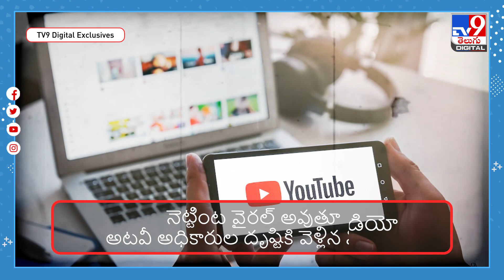యూట్యూబ్‌లో వ్యూస్‌ కోసం వెర్రి వేషాలు... - TV9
యూట్యూబ్ చానల్ వ్యూస్ పెంచుకోవడం కోసం కొత్త రకం ఆలోచన చేసిన యువకులు జైలు పాలయ్యారు. వారి ప్లాన్‌ కాస్త బెడిసి కొట్టడంతో వైల్డ్ లైఫ్ కేసులో బుక్ అయ్యి రిమాండ్ కు వెళ్ళిన ఘటన ములుగు జిల్లాలో హాట్ టాపిక్ గా మారింది.